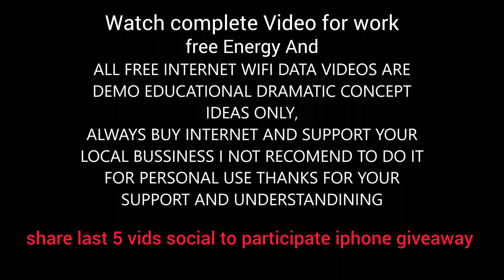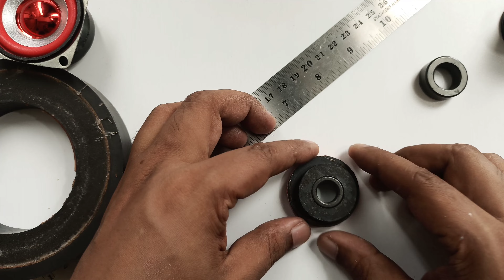Free Energy Free Electric Generator